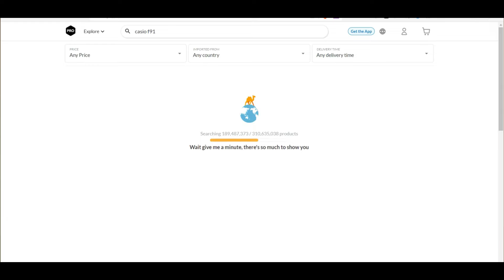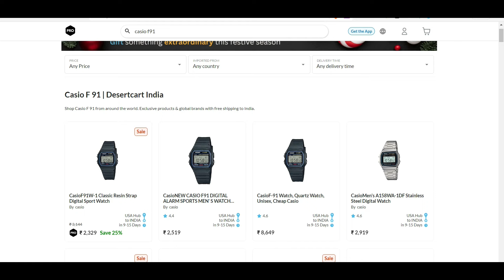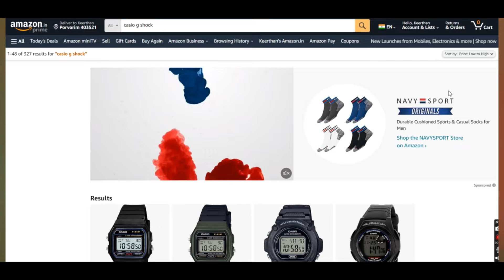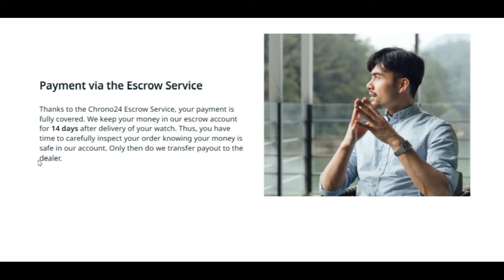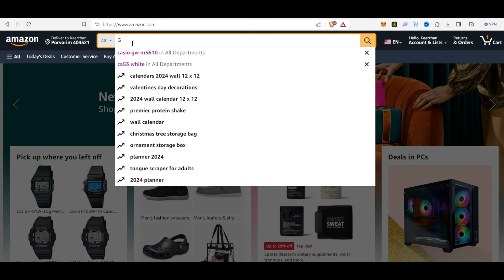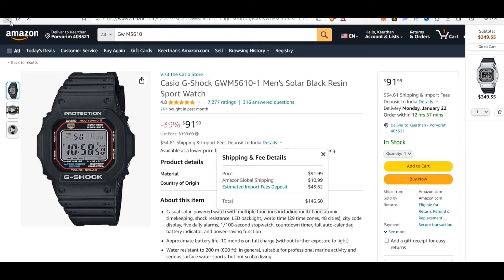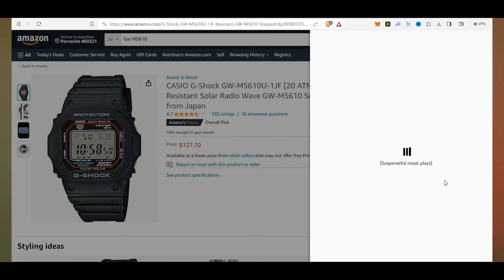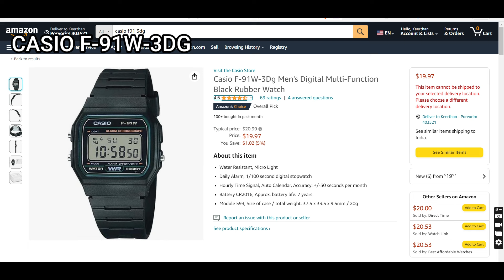1 Website has Prices INCLUSIVE of Custom Duties | Import Watches to India 🇮🇳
***Deadline for commenting on this video to be eligible to win the Casio F-105 is 5:59 PM Indian Standard Time on the 10th of January 2024***

**Winner will be picked using Random Comment Picker at 6 PM on the 10th of January 2024**

These are my most used marketplaces to import watches for my collection

⏲Video Timeline⏲
0:00 Intro and Giveaway Rules
1:25 Website 1
5:14 Website 2
7:08 Website 3
10:30 Price Comparison Example
10: 53 Outro

The 3 Website links are as below

Amazon Global

YOU WILL NEED TO COMMENT ON THIS VIDEO to be entered into a draw to win the Casio F-105 (Only 1 winner)

Rules:
1. You should be residing in India 🇮🇳
3. You need to drop a comment. The last line of the comment should mention the city or town you are from. An India Flag Emoji 🇮🇳 will help filter the comments better. Use that.
4. You are only allowed 1 comment. Please refrain from using multiple accounts to comment. I will investigate 😀
5. The deadline to drop the comments is 5:59 PM on Wednesday the 10th of January 2024.
6. At 6 PM on the 10th of Jan 2024, I will use a random comment picker to determine the winner. I will use it 3 times to choose backup picks in case the initial pick doesn't respond.
7. The process will be recorded and uploaded on the channel to ensure transparency.

***YouTube is IN NO WAY associated with this or any future GIVEAWAYS on this Channel***

Regards
Keerthan